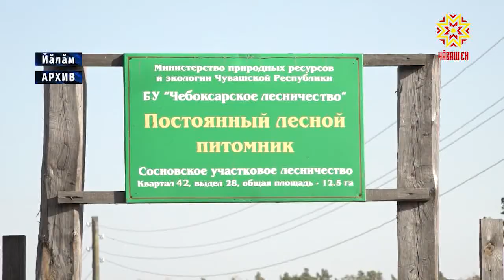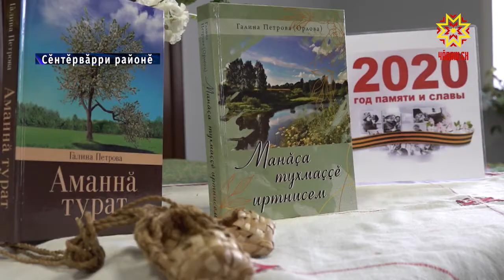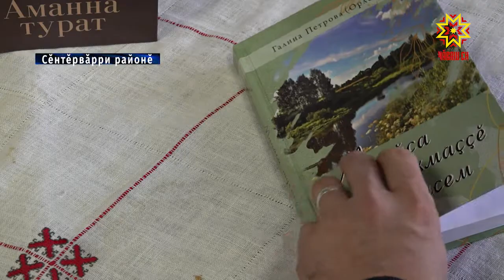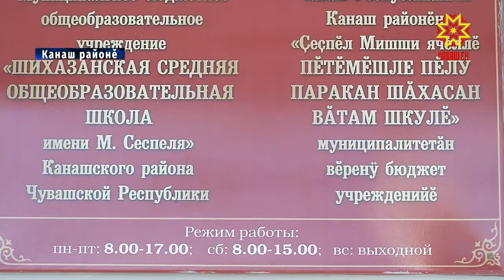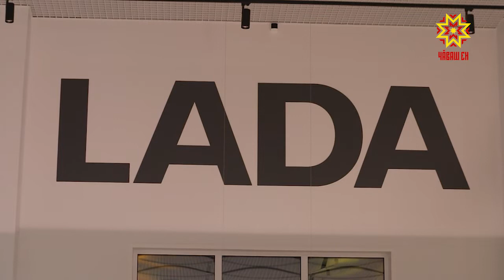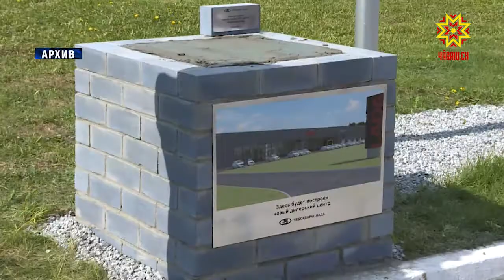Республика 16.11.2020 на чувашском языке. Вечерний выпуск